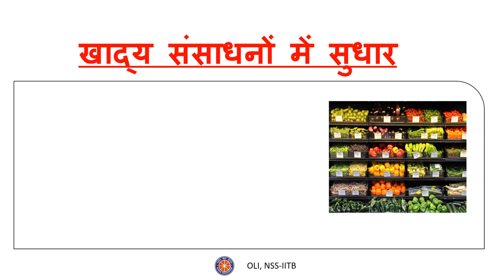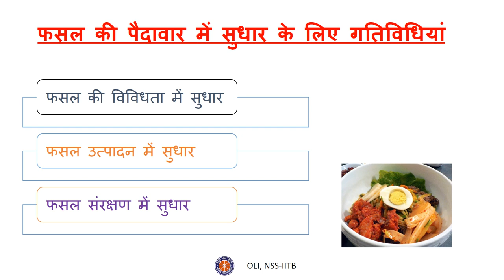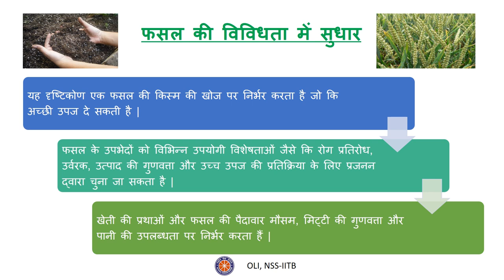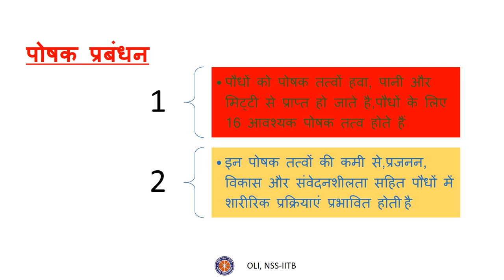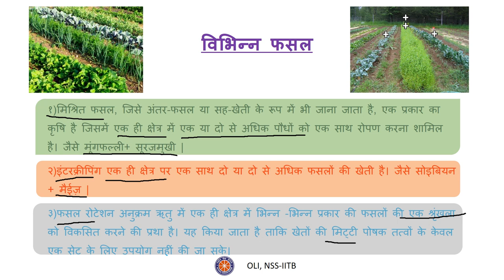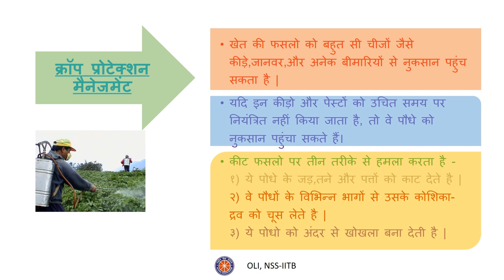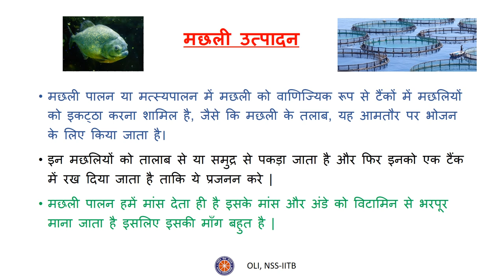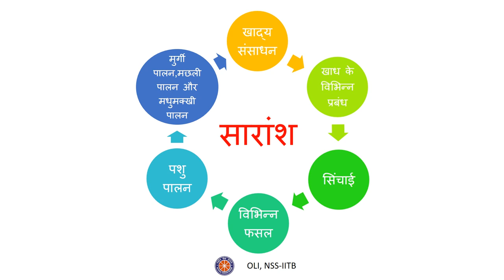खाद्य संसाधनों में सुधार (Improvement in Food Resources) - कक्षा 9 (Class 9) - Hindi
Learn about food resources, improvement in farming methods, irrigation techniques, different types of crops, crop protection techniques, and culture of animals, chicken, fish and honey bees.

Taught by: Kunal Dhruv